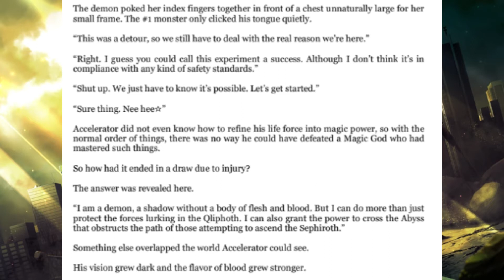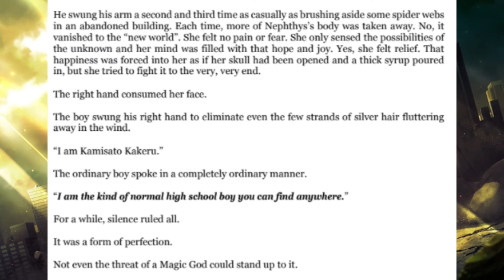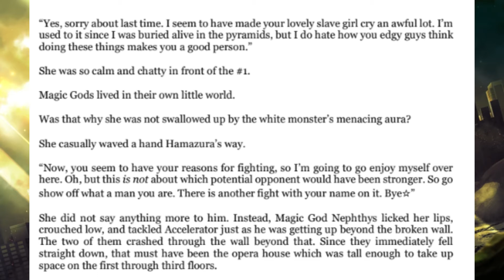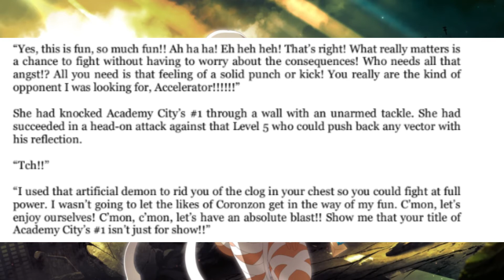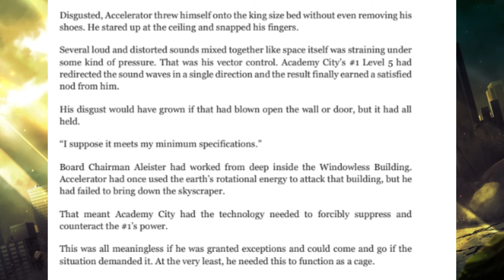Accelerator doesn't scale to Magic Gods